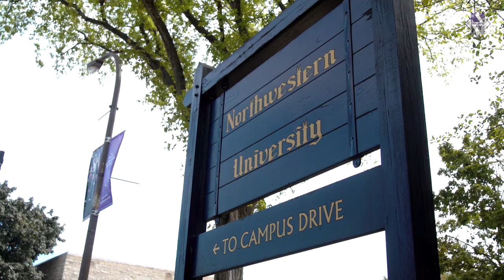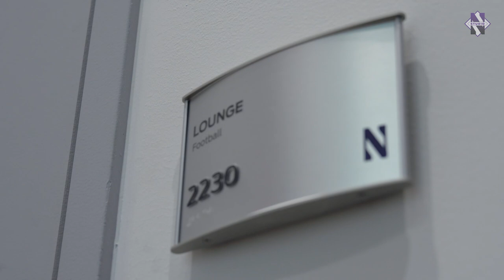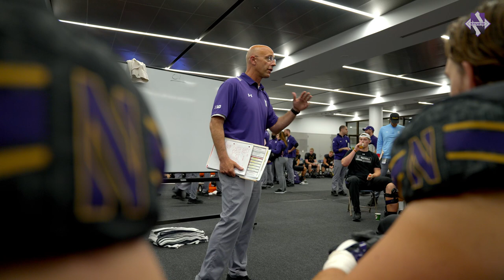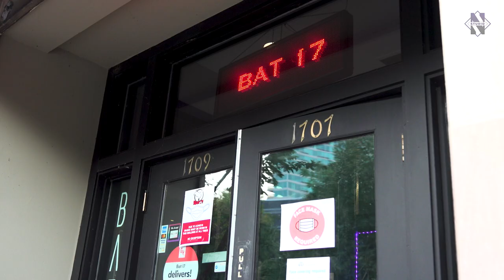The Foundation: Northwestern Football | Season 7 - Ep. 2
Northwestern opens its 2021 season with a Big Ten opponent while offensive line coach Kurt Anderson keeps the 'Cats in the trenches as close as possible.